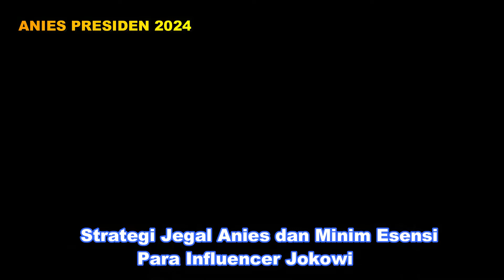PENDUKUNG JOKOWI KUATIR ANIES BASWEDAN JADI PRESIDEN 2024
Strategi Jegal Anies dan Minim Esensi Para Influencer Jokowi

Salah satu di antara mereka, Muannas Al Aidid khawatir kehadiran Anies di Pilpres 2024 akan memunculkan politik identitas.

Mereka turut membahas survei LSI Denny JA, yang menyebut Anies termasuk sosok kuat untuk Pilpres 2024.

Pendiri lembaga survei Kedai Kopi, Hendri Satrio menilai terlalu dini menyimpulkan kemungkinan Anies maju dalam Pilpres 2024. Kekhawatiran para pendukung Jokowi itu justru membuat pamor Anies memuncak.